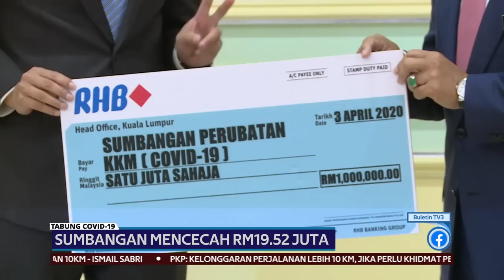COVID-19 | Sumbangan Mencecah RM19.52 Juta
Sumbangan untuk Tabung COVID-19 kini mencecah RM19.52 juta.